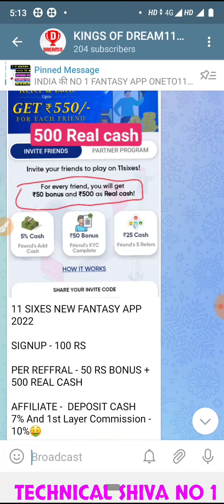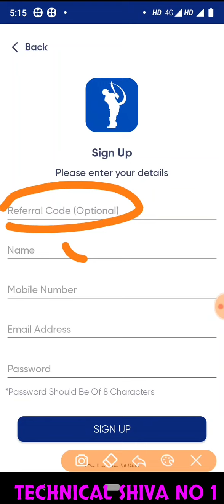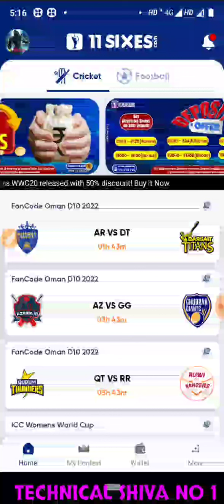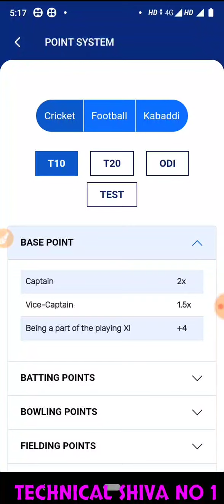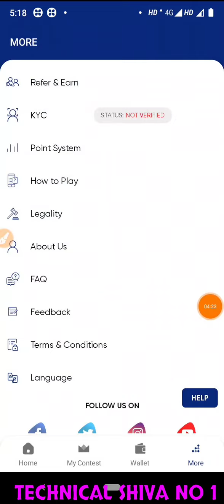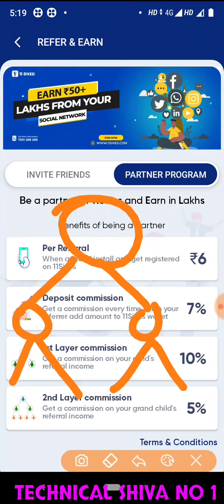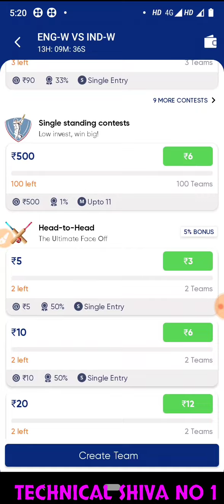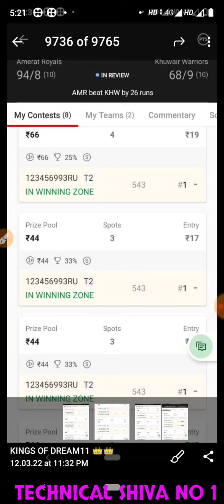11 SIXES NEW FANTASY APP 2022 // BEST REFFRAL EARNNING 50 RS BONUS PLUS 500 REAL CASH //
11 SIXES NEW FANTASY APP 2022

SIGNUP - 100 RS

PER REFFRAL - 50 RS BONUS + 500 REAL CASH

जिसको अपना लॉस जल्दी से कवर करना है वो एकबार Sixer-11  पे जरुर खेले |

✅ सोचिये मत, अभी के अभी जोइन करो 📱

1 👉Telegram channel join Now 👉Technical Shiva No 1

1LIKE JARUR KARE.
bas 1LIKE.